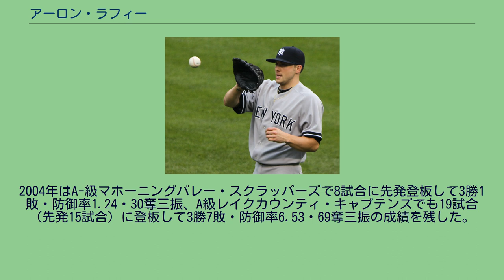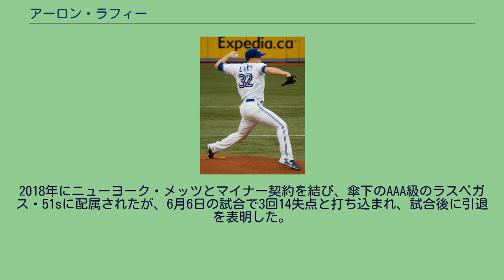アーロン・ラフィー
アーロン・スティーブン・ラフィー（英: Aaron Steven Laffey, 1985年4月15日 - ）は、アメリカ合衆国・メリーランド州アリゲイニー郡カンバーランド出身の元プロ野球選手（投手）。
左投左打。
高校を卒業後、一時はバージニア工科大学への進学話が進んでいたが、2003年のMLBドラフト16巡目（全体468位）でクリーブランド・インディアンスから指名され、7月1日に契約を結んだ。
契約後、傘下のアパラチアンリーグのルーキー級バーリントン・インディアンスでプロデビュー。
先発4試合を含む9試合に登板して3勝1敗、34回で46奪三振の成績を挙げた。
2004年はA-級マホーニングバレー・スクラッパーズで8試合に先発登板して3勝1敗・防御率1.24・30奪三振、A級レイクカウンティ・キャプテンズでも19試合（先発15試合）に登板して3勝7敗・防御率6.53・69奪三振の成績を残した。
2005年はA級レイクカウンティで142回1/3を投げて、7勝7敗・防御率3.22・69奪三振の成績を残した。
AA級アクロン・エアロズでも1試合で登板。
5回を投げて2失点、6奪三振で勝利を挙げた。
2006年はA+級キンストン・インディアンスで10試合（先発4試合）に登板して4勝1敗・防御率2.18・24奪三振の成績を挙げ、AA級アクロンでも19試合に登板して8勝3敗・防御率3.53・61奪三振の成績を残した。
2007年はAA級アクロンで6試合に先発して4勝1敗・防御率2.31、AAA級バッファロー・バイソンズでも7勝3敗・防御率3.28の成績を挙げた後、メジャー初昇格を果たした。
同年8月4日のミネソタ・ツインズ戦でメジャーデビューを果たした。
2度目の先発となった8月9日、ホワイトソックス戦でメジャー初勝利を挙げた。
8月10日にAAA級バッファローに戻されたが、25日に再昇格した。
2008年はスプリングトレーニングでローテーションの5番手をクリフ・リーと争ったが敗れて、AAA級バッファローに送られた。
その後、ジェイク・ウエストブルックが負傷したことから、昇格。
5月には、34イニングを投げて3勝2敗・防御率0.79の成績を挙げて、アメリカンリーグのルーキー・オブ・ザ・マンスに選ばれた。
2011年3月2日にトレードで、シアトル・マリナーズへ移籍した。
マリナーズでは42回2/3を投げて防御率4.01だった。
8月17日にDFAとなった。
ヤンキース時代(2011年9月8日) 2011年8月19日にウェイバー公示を経てニューヨーク・ヤンキースに獲得され、翌日のツインズ戦で移籍後初登板した。
その翌日にアレックス・ロドリゲスが復帰するためDFAとなったが、9月のロースター枠拡大にあたり、再昇格してリリーフを務めた。
2011年10月11日にウェイバー公示を経てカンザスシティ・ロイヤルズへ移籍したが、1試合も登板することなく、12月12日に自由契約となった。
12月30日にトロント・ブルージェイズとマイナー契約を結んだ。
2012年は傘下のAAA級ラスベガス・フィフティワンズで開幕を迎え、11試合に登板。
3勝5敗・防御率4.52だった。
6月13日にメジャー昇格した。
10月10日にFAとなった。
2012年12月27日にニューヨーク・メッツとマイナー契約を結んだ。
2013年4月6日にメジャー昇格。
4試合に登板して防御率7.20の成績を残した。
4月21日にDFAとなった。
2013年4月23日にウェイバー公示を経てブルージェイズに復帰。
ジョシュ・ジョンソンの故障離脱に伴い、即ロースター入り。
4月26日のヤンキース戦では、そのジョンソンの先発ローテーションの穴を埋める形で初登板した。
同日にDFAとなり、4月28日に傘下のAAA級バッファローへ降格後、翌29日にFAとなった。
2013年4月30日にロサンゼルス・ドジャースとマイナー契約を結んだ。
傘下のAAA級アルバカーキ・アイソトープスでプレーし、12試合（先発11試合）に登板して4勝3敗・防御率5.61・29奪三振の成績を残...